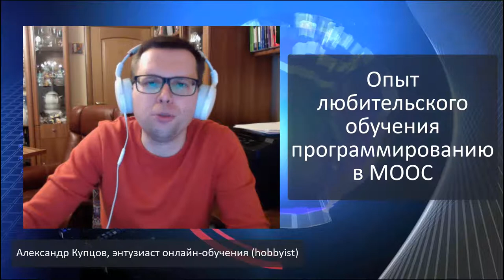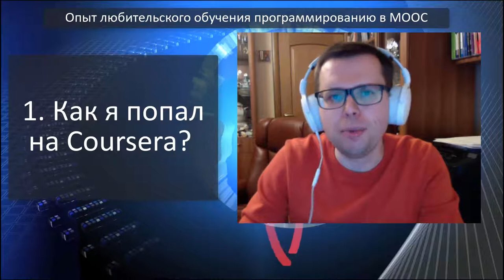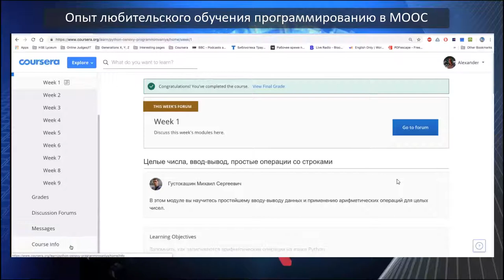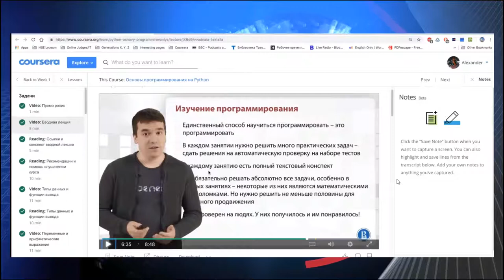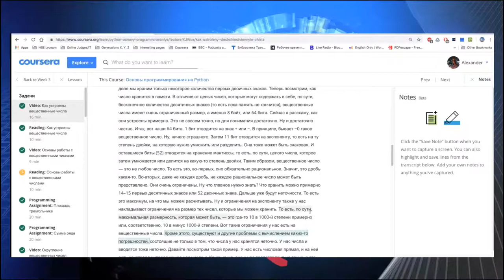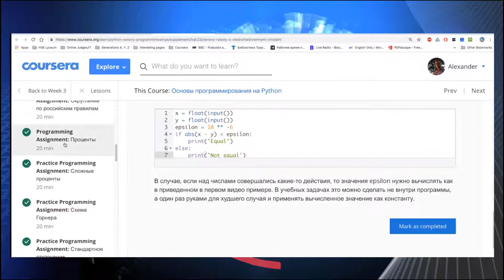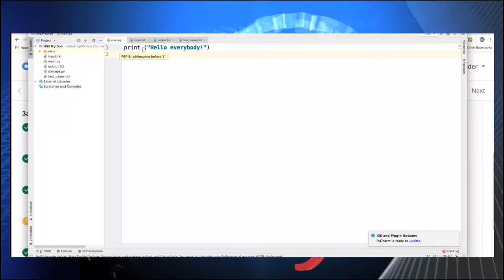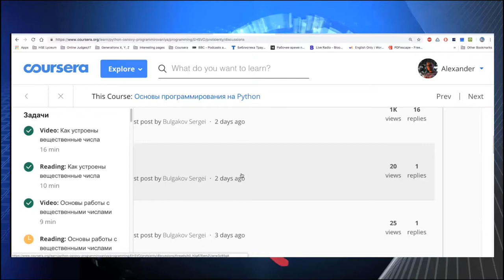Купцов Александр: Опыт любительского программирования в МООС